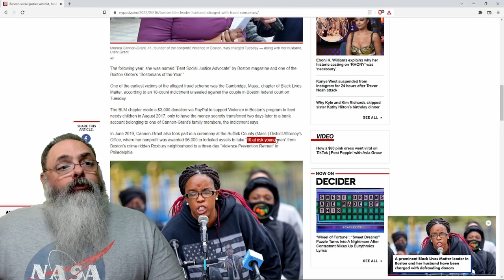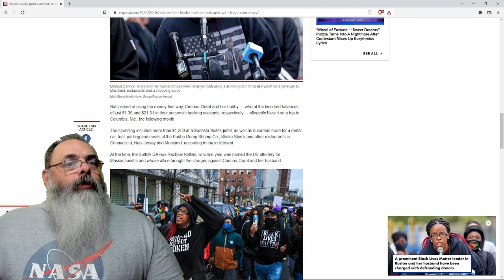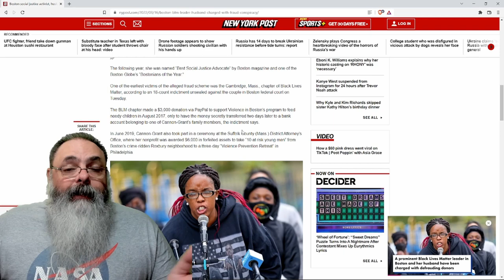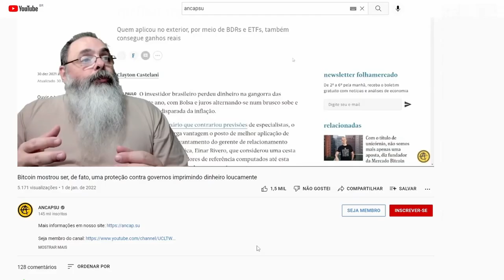BLM fez vaquinha para ajudar jovens, usou dinheiro para viajar com o marido